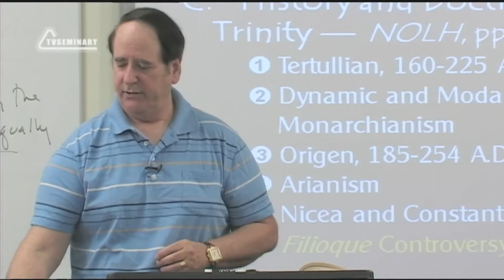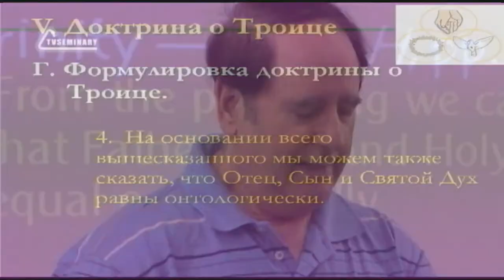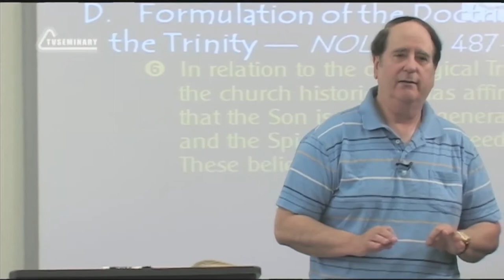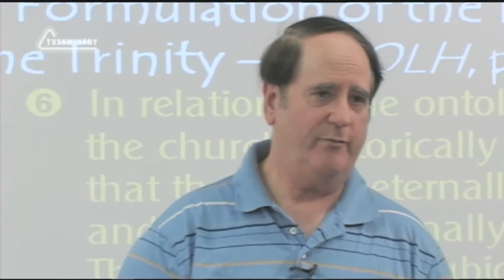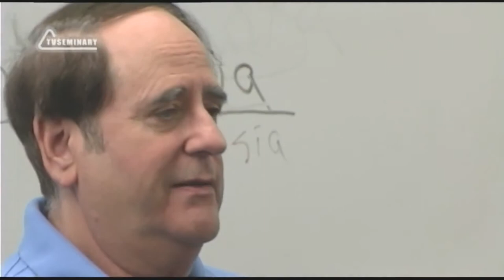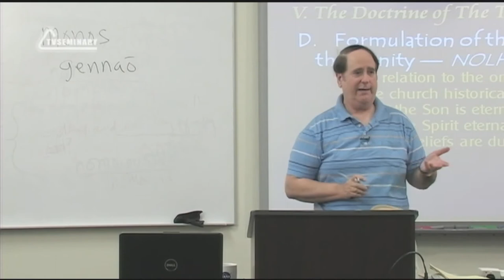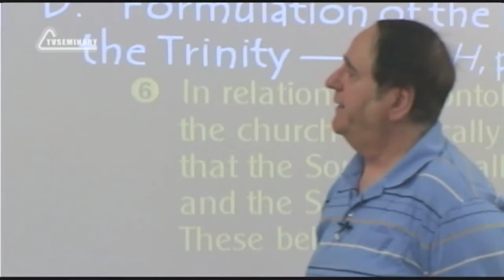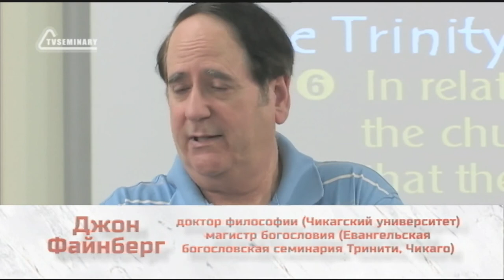ST5101 3 Rus 18 Доктрина о Троице Формулировка доктрины